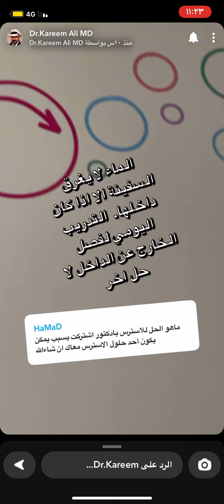‏الاسترس وعلاقته بأمراض العصر /الدكتور كريم علي